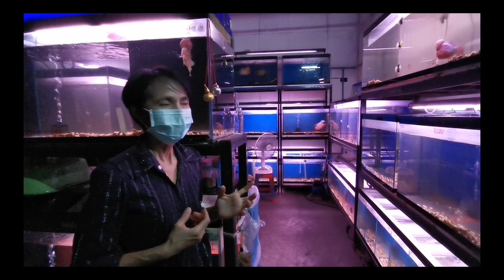ปลาหมอสีสวยงาม​ (Kamfa) จตุจักร​ Ep.6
ร้านพี่​เพ็ญ​ปลาหมอสีสวยงาม​จำหน่ายปลาหมอสีสาย​กัมฟา​ Kamfa​ F2​